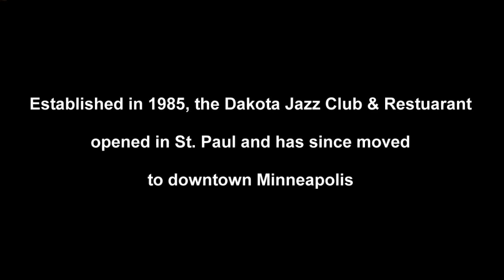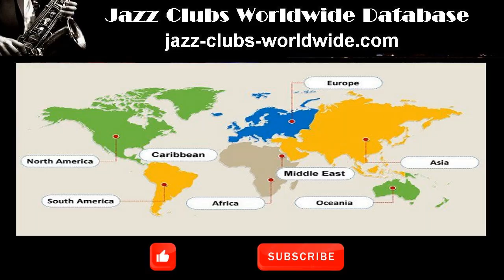Dakota Jazz Club. Minneapolis, USA